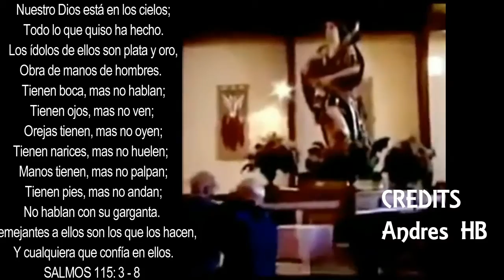LOS IDOLOS NO TIENEN PODER - LOS AMIGOS DE JESUS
Los ídolos no tienen poder, al ritmo de los Amigos de Jesús.